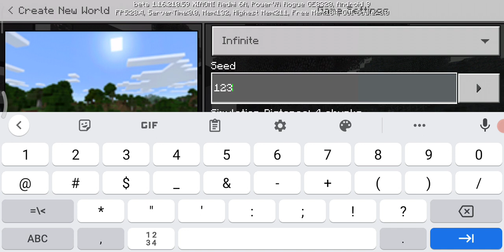WE FOUND IT AGAIN VILLAGE HOUSE IN MINECRAFT IN MY 2ND PHONE BY T.Y.R THE YOUTUBER RHAY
SORRY ITS NOT 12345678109 REAL SEED IS -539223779